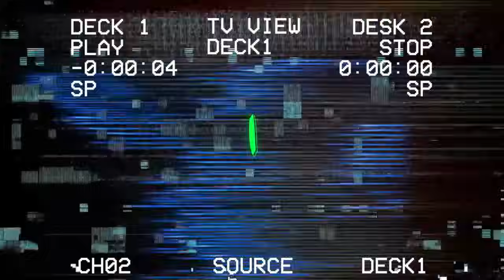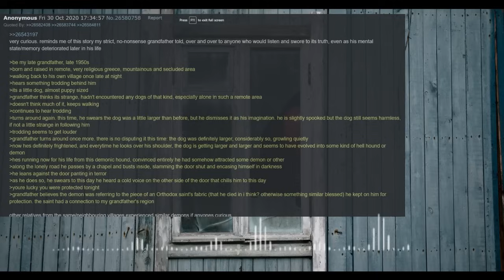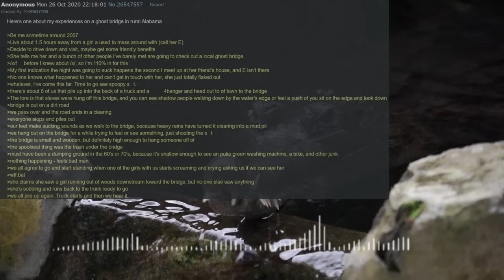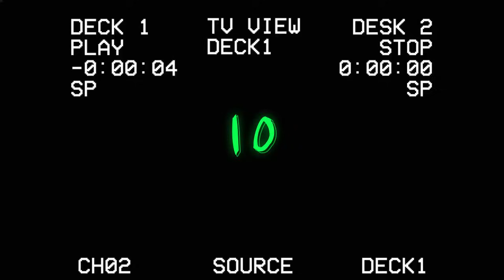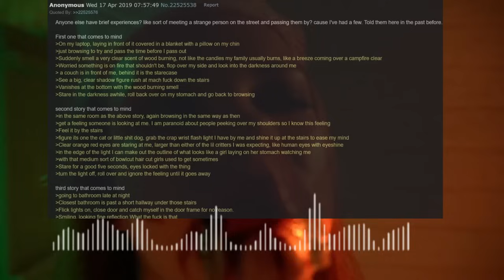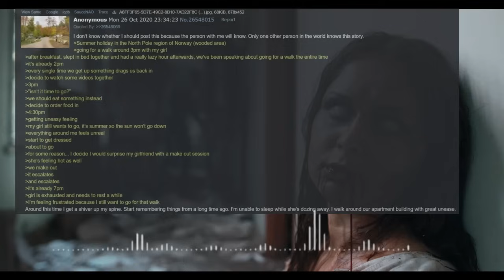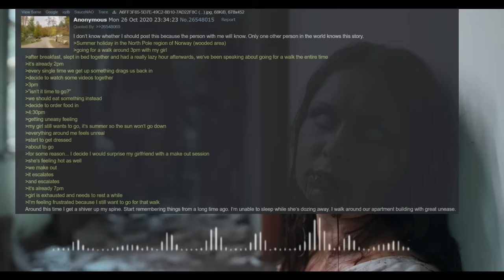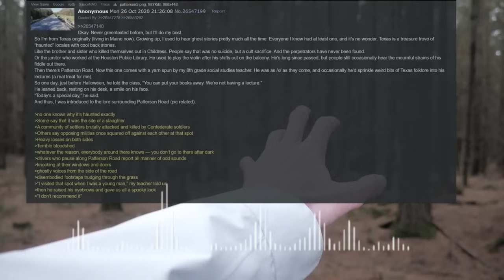13 Historias aterradoras de 4chan /x/ - Loquendo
En este vídeo exploró las historias oscuras y a veces inquietantes que son populares en /x/ de 4chan. Desde tragedias y suicidios hasta oscuros secretos y teorías de la conspiración, estas historias te harán cuestionarte la naturaleza de la humanidad.

Las donaciones en paypal son muy apreciadas, pero nunca serán solicitadas. Si decide donar, recuerde que no son reembolsables. Todas las donaciones se destinan a mejorar mejor el canal. Gracias por el apoyo

Presiona la campana de notificación para no perderte ningún video. 🔔

Intro - 0:00
0:10  -  1
01:15 - 2
03:07 -  3
04:45 -  4
06:21 -  5
08:38 -  6
10:55 -  7
14:23 -  8
18:17 -  9
24:06 -  10
29:03 -  11
35:19 -  12
41:45 -  13